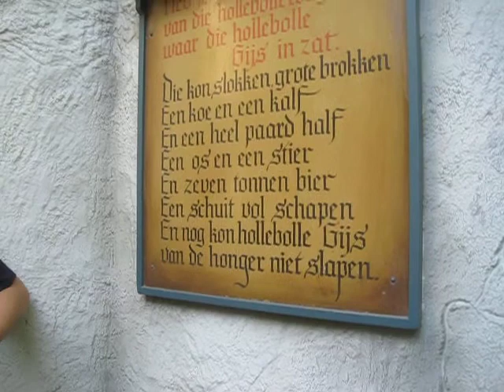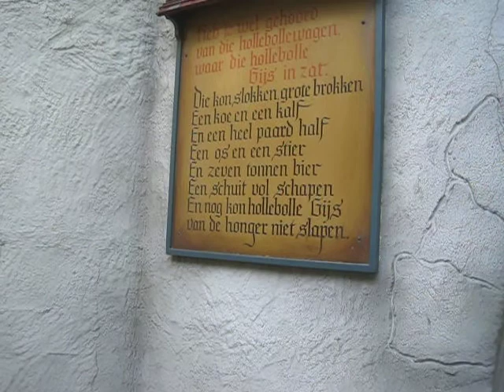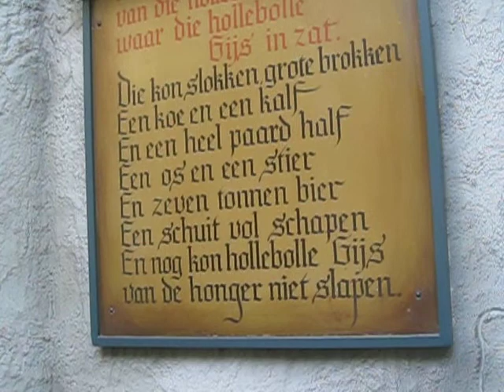Holle Bolle Gijs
met de club in de efteling